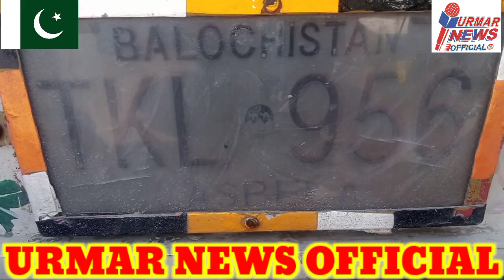EP-53 Nasha au anjaam...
pora video zaroor oguraiii..